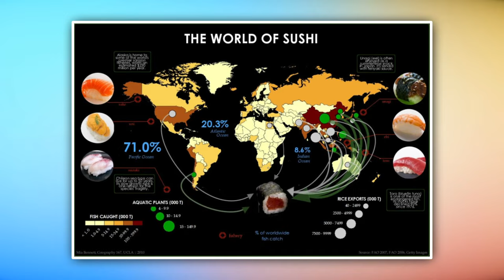A brief history of Sushi and why its so Popular today!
Join us on an exciting exploration of sushis captivating history in this must-watch video! Unveiling the origins, evolution, and cultural significance of Japan´s cherished culinary treasure, we delve into the fascinating story behind sushi. Embark on a journey through time as we trace sushi's roots back to Southeast Asia, where it emerged as a preservation technique for fish. Witness its transformative journey to japan , where it underwent a remarkable metamorphosis into the sushi we adore today. Immerse yourself in the cultural fabric of Japan as we unravel sushi's deep ties to religious practices and its elevation to an esteemed delicacy among the samurai during the Edo period. Marvel at the artistry and precision involved in the creation of nigiri sushi, a testament to the craftsmanship that defines this revered cuisine. Explore the global influence of sushi as it transcended borders, adapting to suit diverse tastes and preferences. Discover the fusion of flavors and techniques that gave rise to innovative styles like californiarolls and tempura rolls, revolutionizing the sushi landscape. Indulge your senses as we delve into the vibrant colors, exquisite flavors, and the emphasis on sustainable sourcing that define modern sushi. Whether you're a seasoned sushi enthusiast or simply curious about its origins, this captivating video will leave you with a newfound appreciation for the rich history and cultural significance behind every bite. Don't miss out on this mouthwatering adventure – join us now!

 About Crazy Food History
🎥 Videos about all things Food and History
🎨 Written, voiced and produced by Crazy Food History